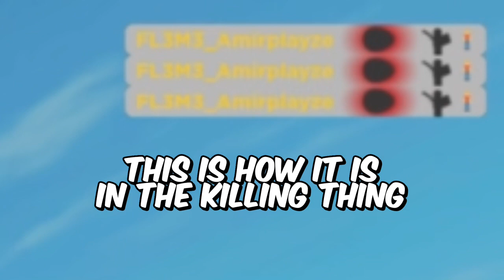Egg Melee Preview + HOW TO GET IT! (Roblox Arsenal)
𝓢𝓸𝓬𝓲𝓪𝓵𝓼!